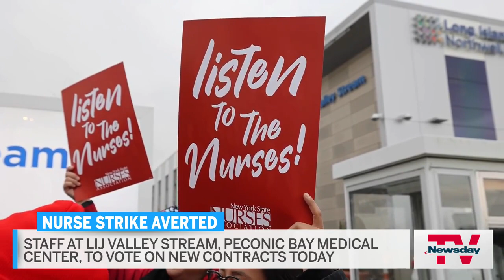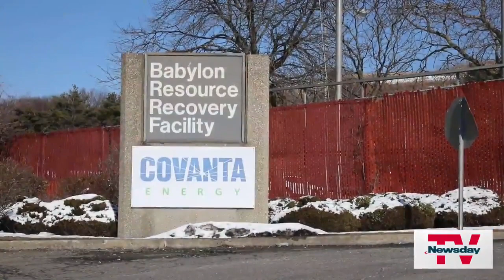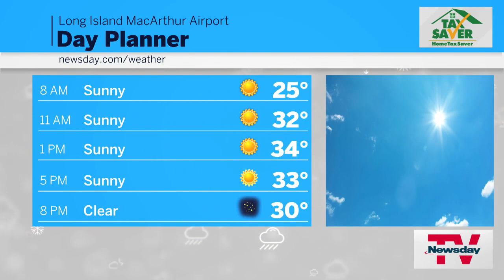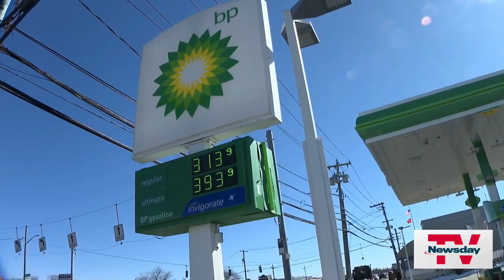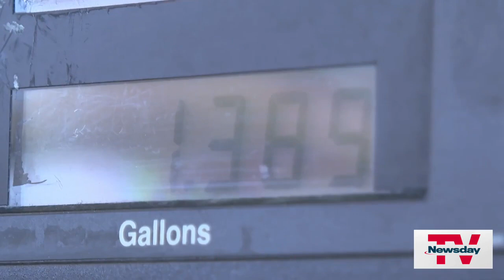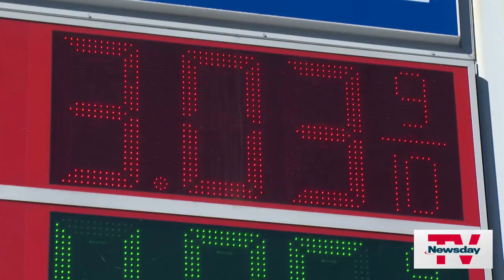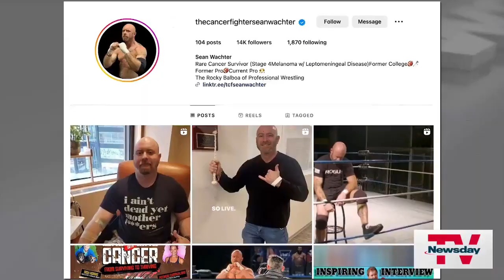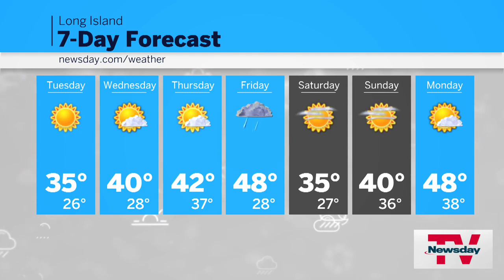NewsdayTV, Streaming Now | 7 AM | February 20, 2024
Body camera footage's release investigated … Senior housing complex fire … Nurses' strike tentative deal … Prices at the pump